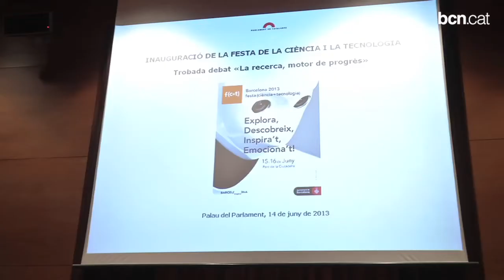Ciència i tecnologia se citen al Parc de la Ciutadella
La Festa de la Ciència i la Tecnologia ha arrencat amb un acte amb representants del sector al Parlament de Catalunya.